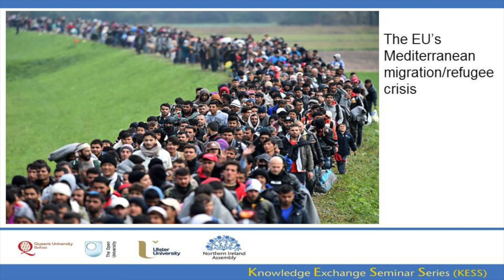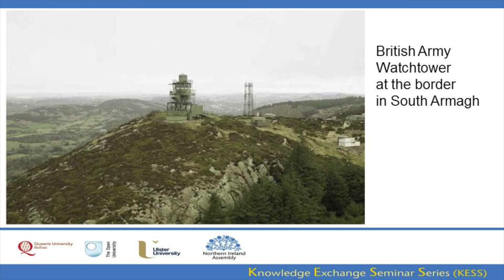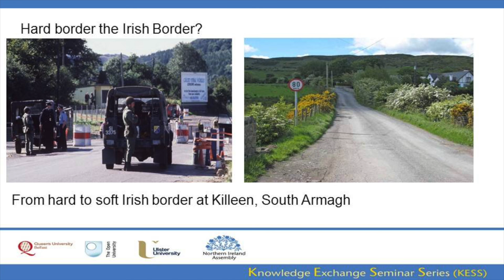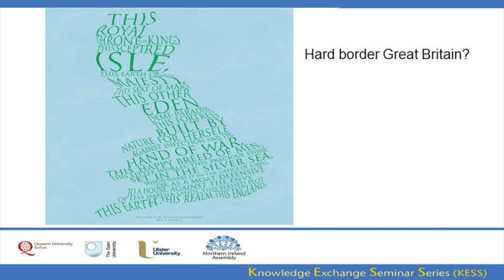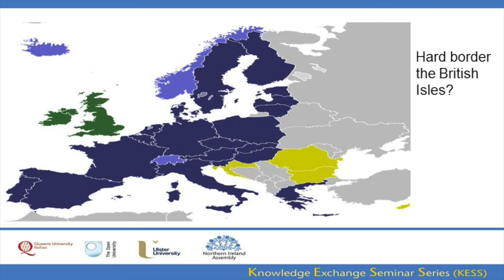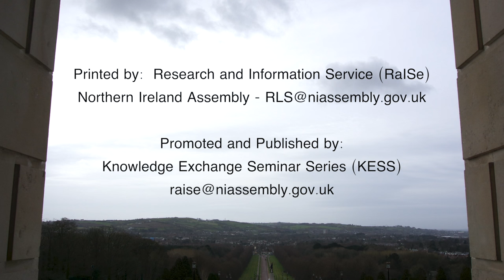24 May 2016 - Brexit and Britain’s Borders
A United Kingdom (UK) exit from the European Union (EU) poses significant questions for the UK’s borders, the most pertinent of which are: would there be a need for a hard border? If so, where would it run? The primary goal of the Leave campaign is to halt the influx of ‘unwanted outsiders’ to the UK. Such a goal requires a territorial border to be configured as a security barrier. Such bordering is considered here in the contexts of the UK, Great Britain, and the British Isles.